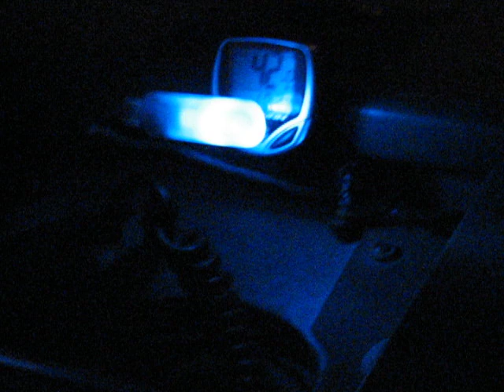Hotrod golf cart outrunning cars on the highway!!! Night ops mission.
Taking the golf cart of doom out for a test run on the road. This my Yamaha golf cart with a 4-cylinder Honda 750 cc motorcycle engine. Me and my co-pilot/ cameraman  Jason are passing cars on the highway. The looks we got were priceless :)